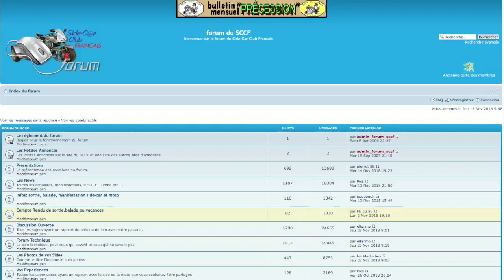Le S C C F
Présentation su Side Car Club Français